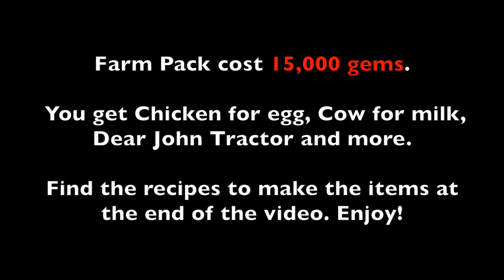Farm Pack items and recipes - Growtopia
▽Gamelips

▽Growtopia
Hello Growtopian,
Need eggs or milk for your silkworm? Maybe a tractor?

What is in the Farm Pack?
What do you get from spending 15,000 gems for a Farm Pack?
What items from the Farm Pack?

Alright, here are the items in the Farm Pack!
Barn door, chicken, cow, wheat, barn block, red wood wall, dear john tractor, pitchfork, straw hat, farmgirl hair and overalls!

What is the recipes for these items?
Watch video for their recipes~